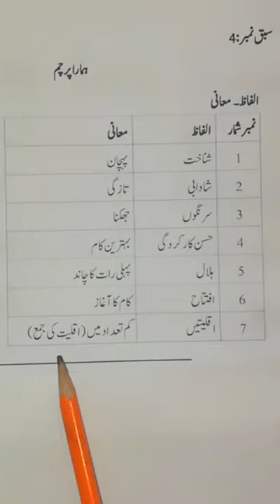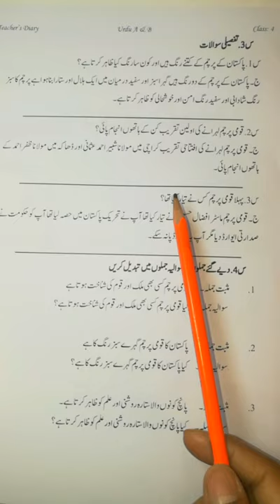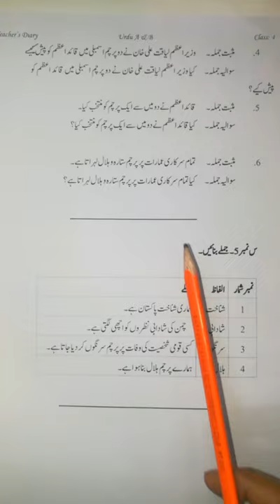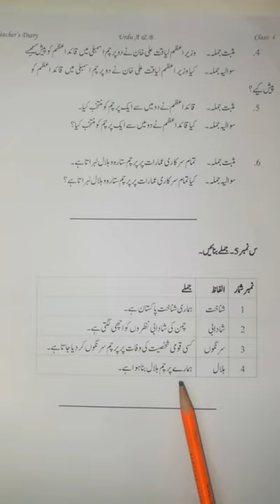Class 4 Urdu A Chap 4 Hamara percham Part 2